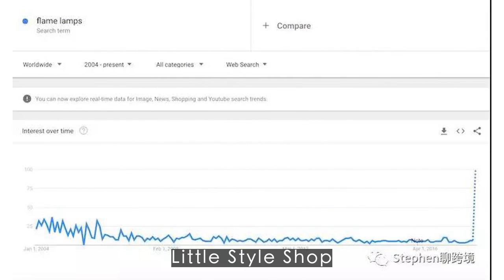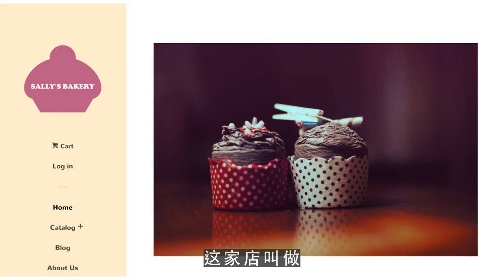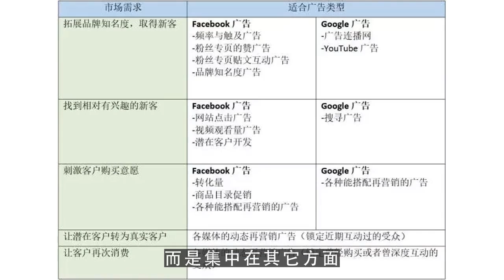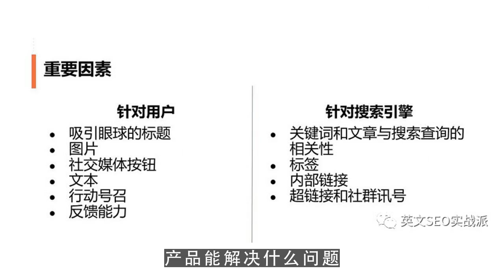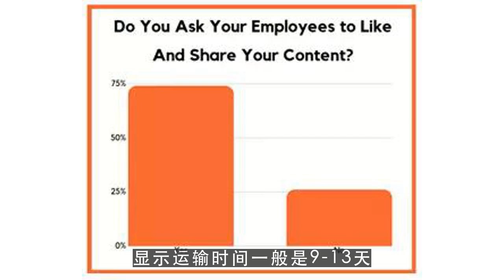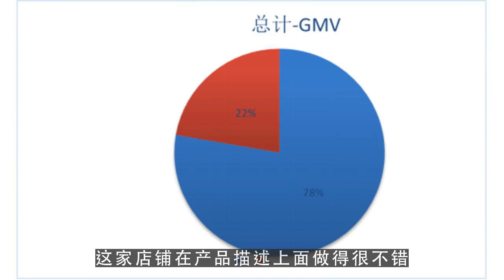油管收入,案例分析：这家店铺如何创造每月百万的销售业绩 第1集